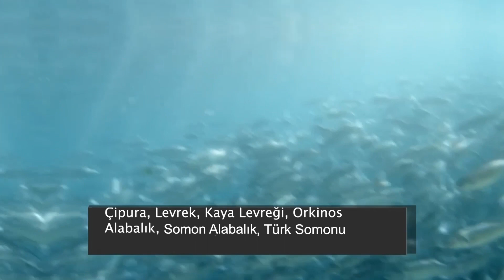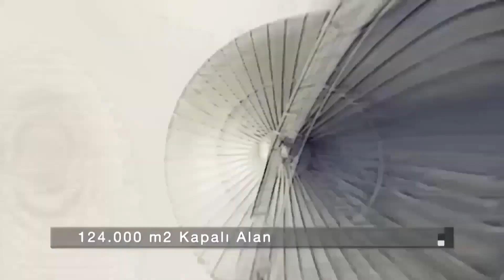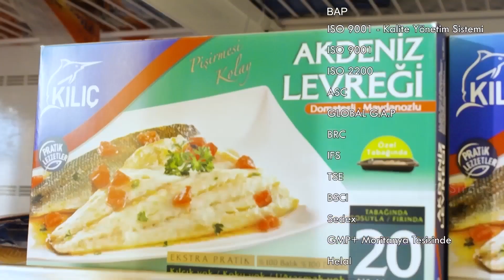KILIÇ DENİZ TANITIM FİLMİ 2024